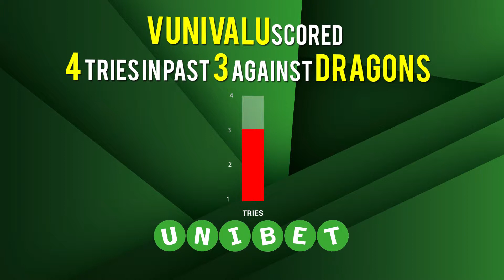The Expert Edge - NRL Insights - Round 17